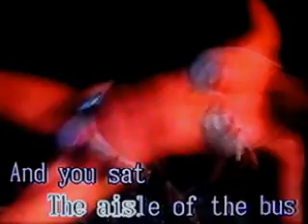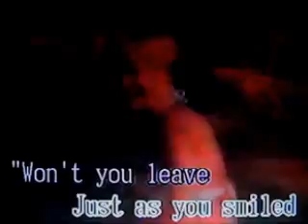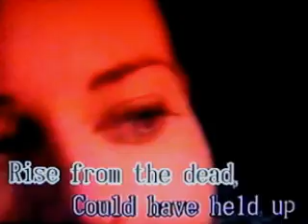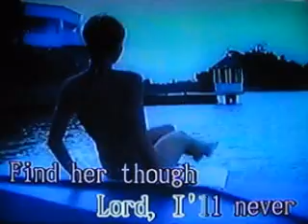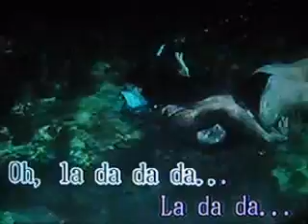[20667] TERMINAL (Rupert Holmes) ~ 금영 노래방/KumYoung 코러스 3000 Videoke/Karaoke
Rupert Holmes
Rupert Holmes
RUPERT HOLMES
금영 노래방/KumYoung 코러스 3000
금영 필리핀